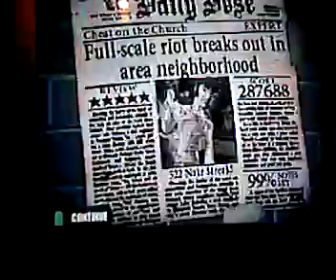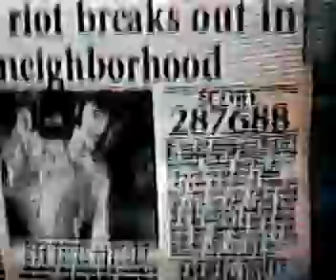Cheat on the Church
Ehh, i felt like making a video, and since i randommly can FC solo 2,  I decided this would be fun.
Also, heh my path is pretty bad (mostly the 2nd activation)